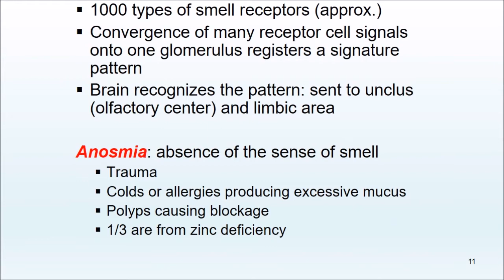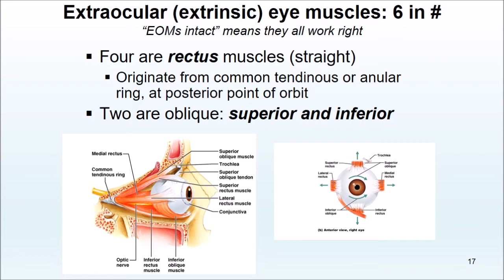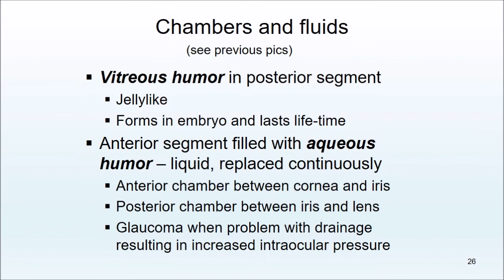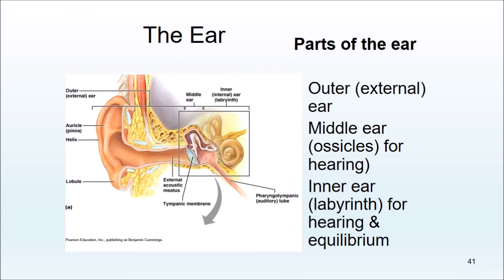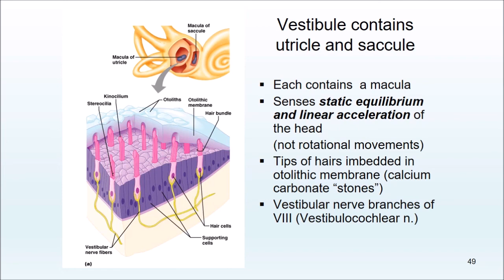The Special Senses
In medicine and anatomy, the special senses are the senses that have specialized organs devoted to them:

vision (the eye)
hearing and balance (the ear, which includes the auditory system and vestibular system)
smell (the nose)
taste (the tongue)

Structures and functions of following Sensory Organs -
Ears
Eyes
Tounge
Nose
Skin